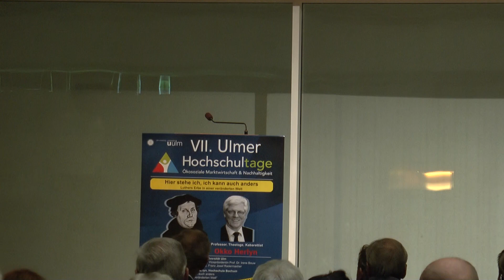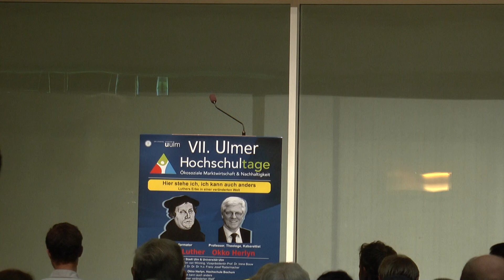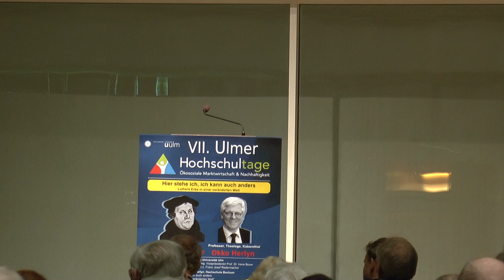VII. Hochschultage Ulm - Tag 2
Zuerst ein Slam Beitrag und anschließend ein Vortrag von Prof. Dr. Okko Herlyn
"Hier stehe ich, ich kann auch anders - Luthers Erbe in einer veränderten Welt" im Stadthaus Ulm. Im Rahmen der VII. Hochschultage Ulm.
Der Vortrag wurde am 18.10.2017 gehalten.